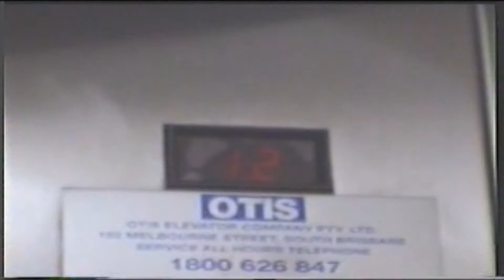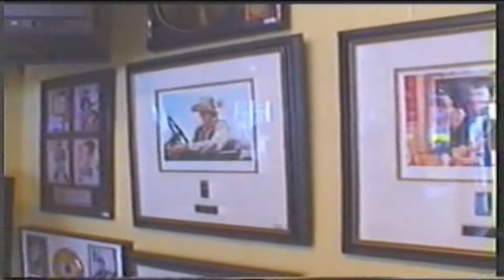Gold Coast Pt 3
Family Holiday